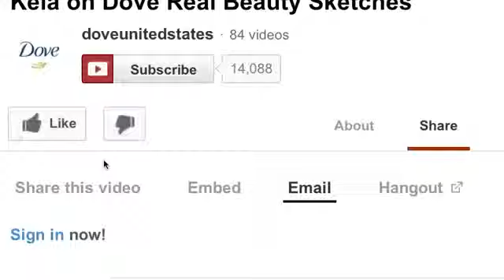Google Presents: Dove Real Beauty Sketches Case Study